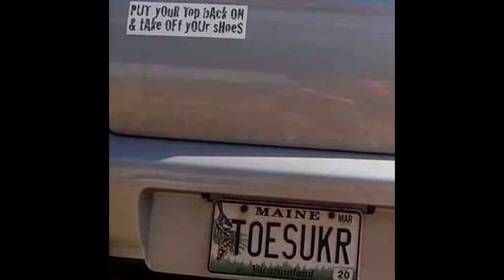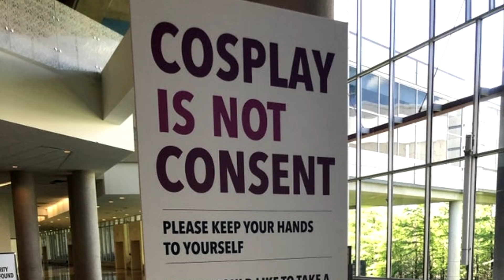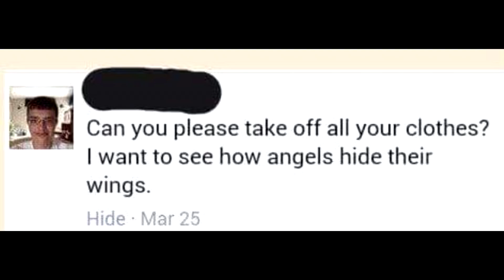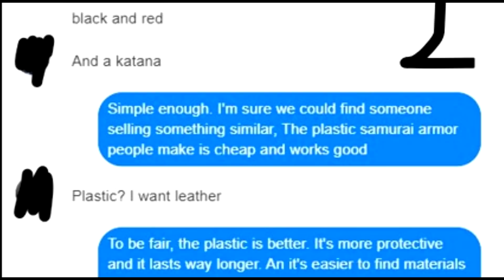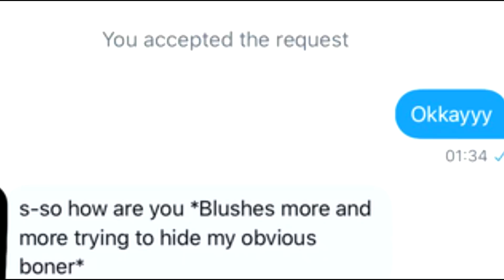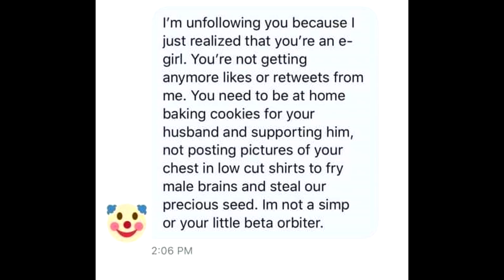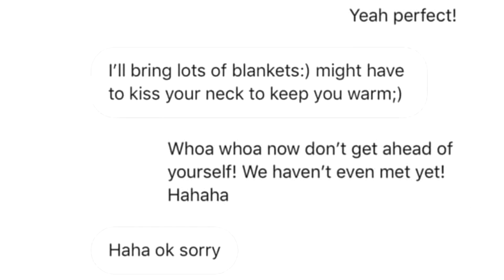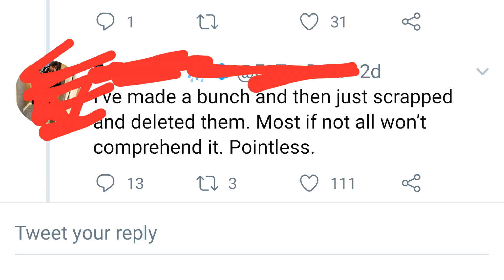r/justneckbeardthings Top Posts of All Time #28